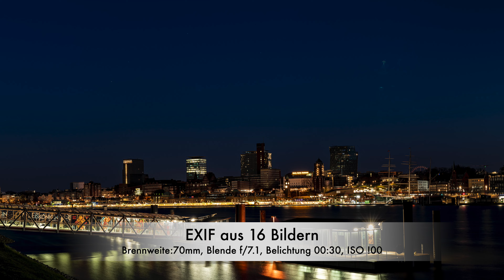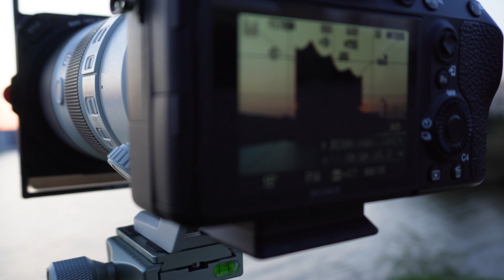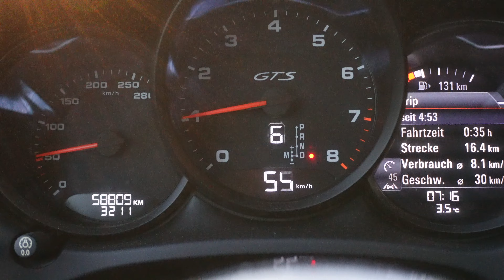Fotowalk: Elbphilharmonie (Sonnenaufgang) Ist die Elbphilharmonie schon Tot Fotografiert ?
Frühlingsanfang Elbphilharmonie, Morgens gegen 5 Uhr angekommen und bis 7:40 Auf die ersten Strahlen der Sonne gewartet. Wer wissen will wie es ausging schaut es sich an.